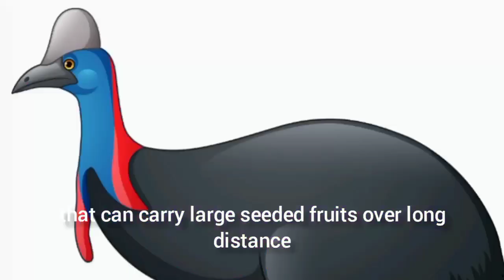Why Cassowaries Are the Most Dangerous Bird on the Planet